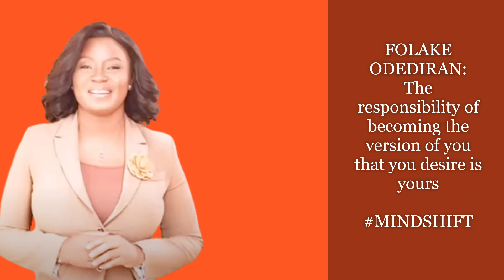FOLAKE ODEDIRAN @ ELC 2023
Here is the success story of an Icon, a woman who dared to be different...listen and learn,